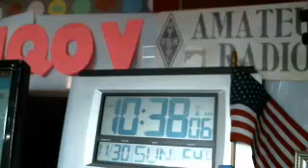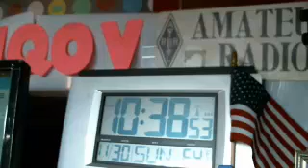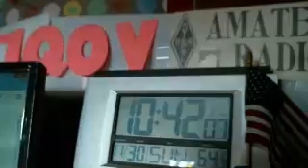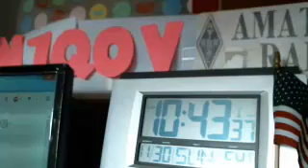WMEN sun. 30NOV